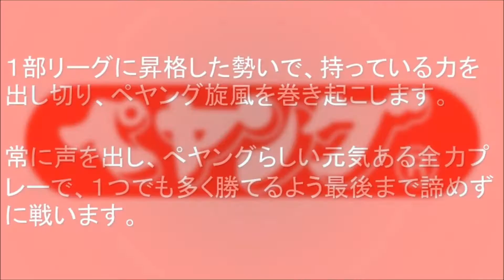ソフトボール 2013 日本女子リーグ1部 チーム紹介 ペヤング